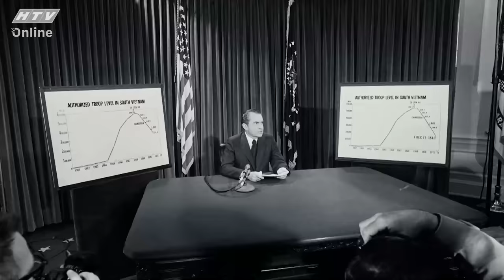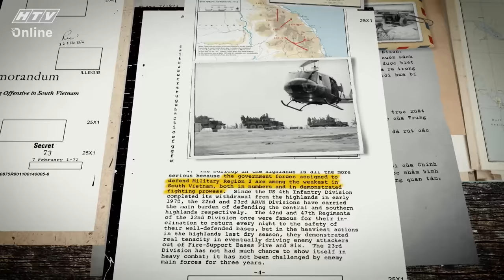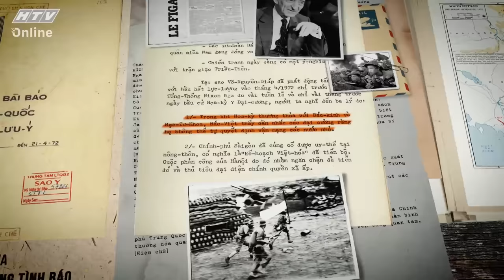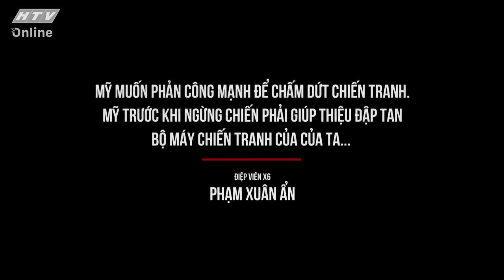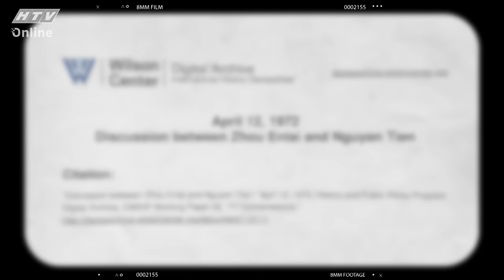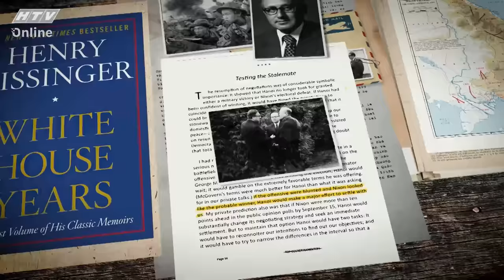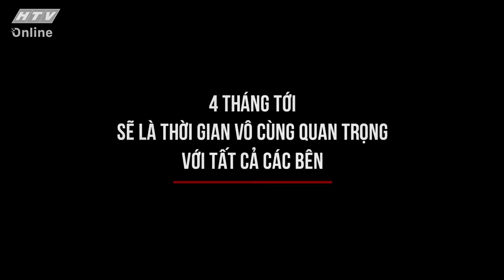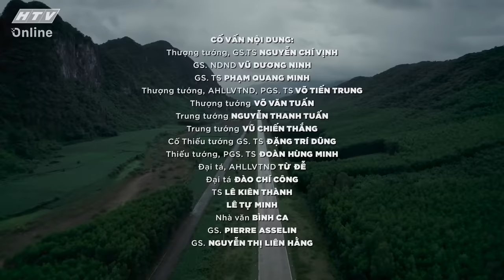VIỆT NAM 1972 - TẬP 3: THÔNG ĐIỆP GỬI CÁC NƯỚC LỚN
Bộ phim tài liệu "Việt Nam 1972" gồm 4 tập phim được phát sóng lúc 22g hằng ngày từ 19/12 đến 22/12/2022 trên kênh HTV9.
© Bản quyền chương trình của Đài truyền hình TP. Hồ Chí Minh (HTV)